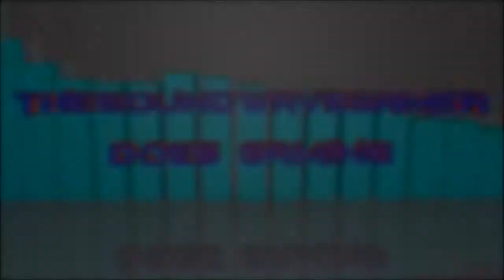FTB Minecraft Series Ep.13